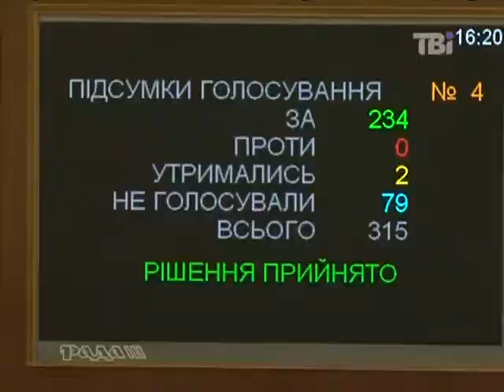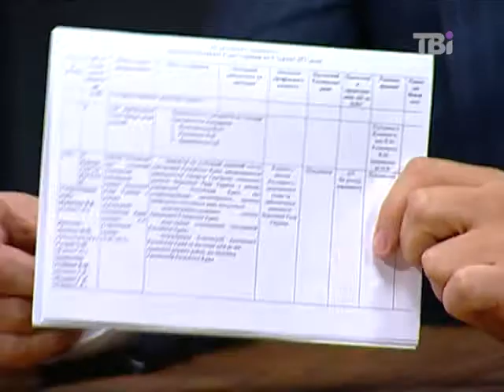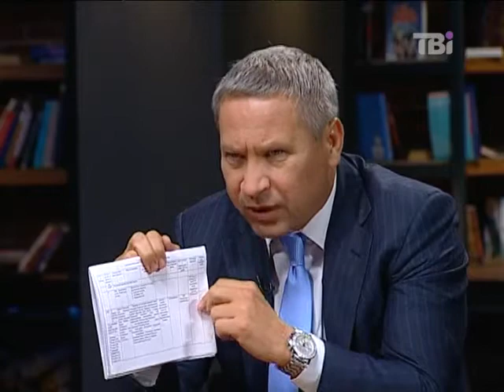Сьогодні про головне від 06.06.2013